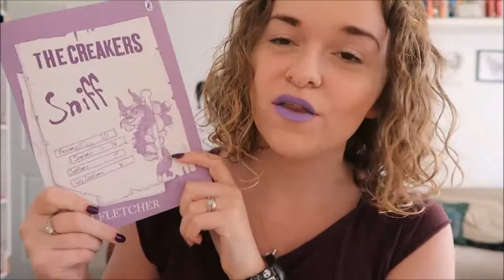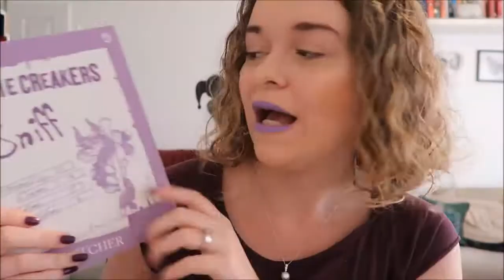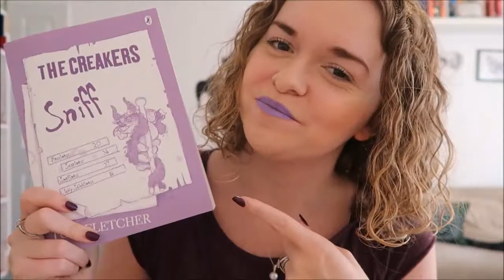The Creakers by Tom Fletcher | Review